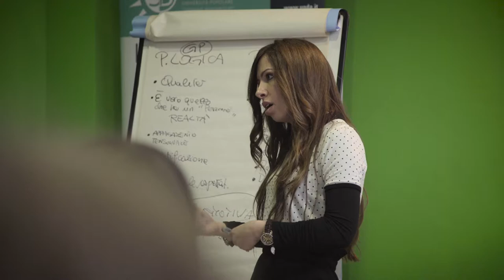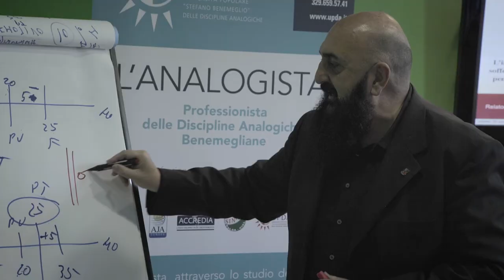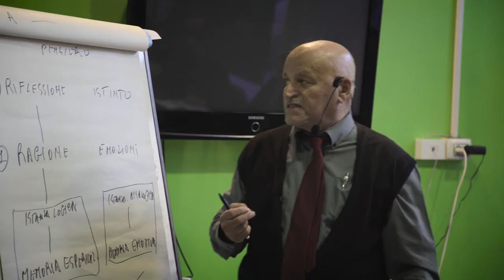UPDA Filosofia Analogica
La Filosofia Analogica spiegata in pochi minuti. Si tratta di una delle Discipline Analogiche, discipline frutto delle scoperte di Stefano Benemeglio, psicologo, ipnologo, scopritore delle regole dell'emotività dell'uomo.